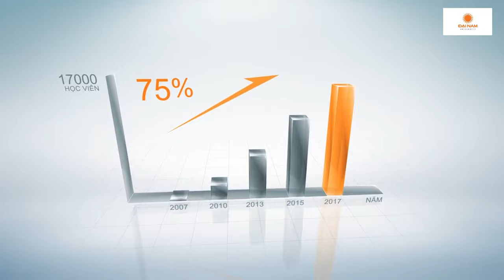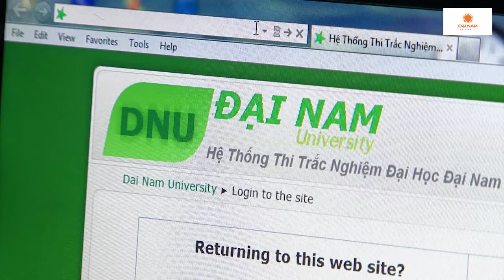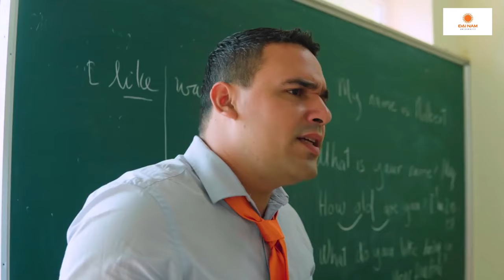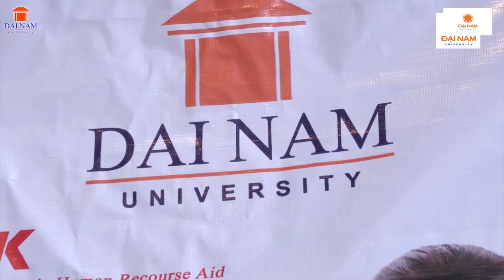GIỚI THIỆU TRƯỜNG ĐH ĐẠI NAM BẢN MỚI NHẤT